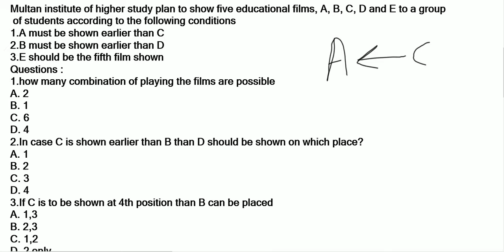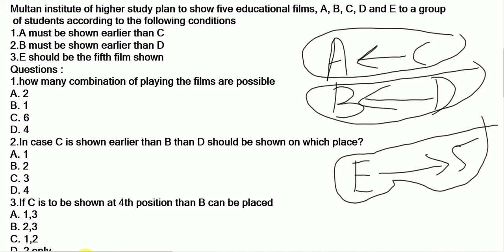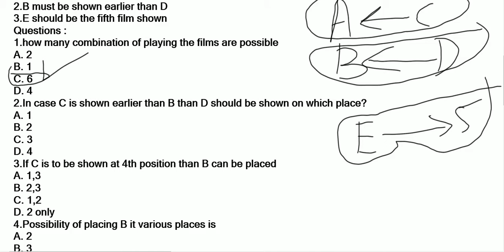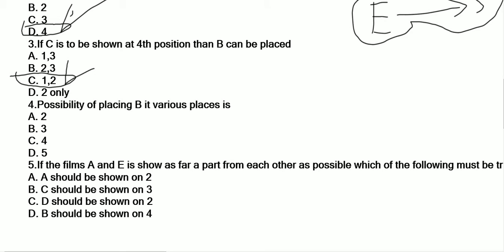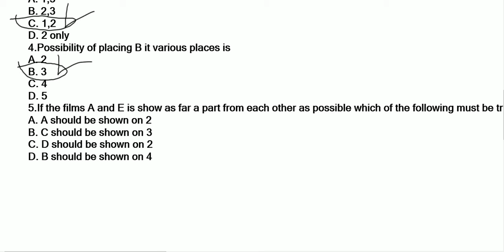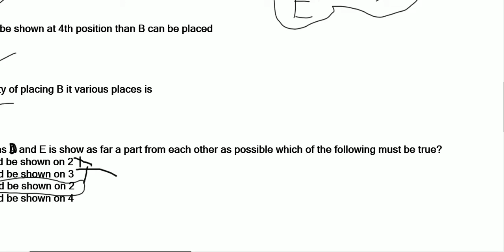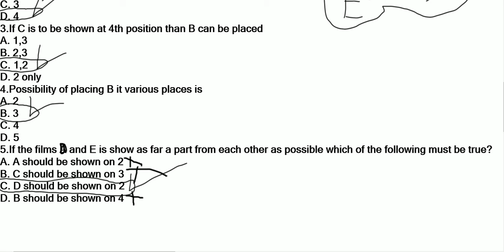Analytical reasoning preparation part 14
In this vedio you will learn how to solve a complicated analytical reasoning question. After watching this video you will be  able to solve any type of analytical reasoning questions